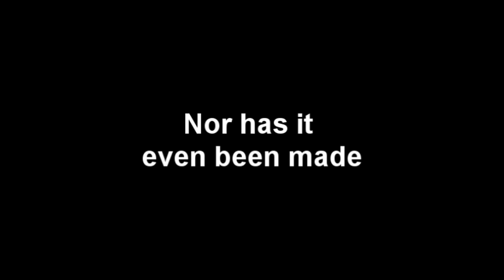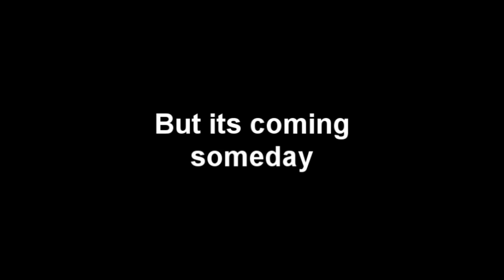alcoholics dream OFFICIAL trailer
alcoholics dream OFFICIAL trailer A TRIALER OF A MOVIE THATS NEVER GOING TO BE MADE..SUPPOSSED TO BE FUNNY DAN FLYNN IN GLASSES AND CHRIS MCCANN WITHOUT. DRUNK AND BORED WE MAKE A MOVIE TRAILER IN THE SHORTEST TIME POSSIBLE 3 HOURS alcoholics dream